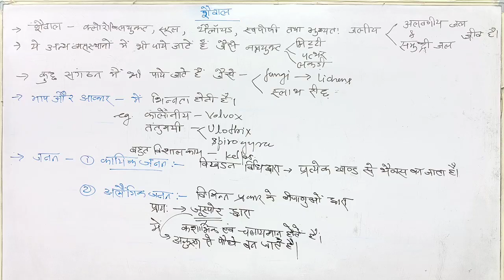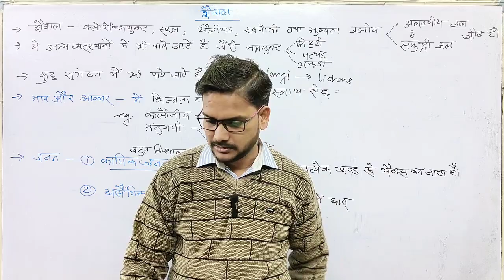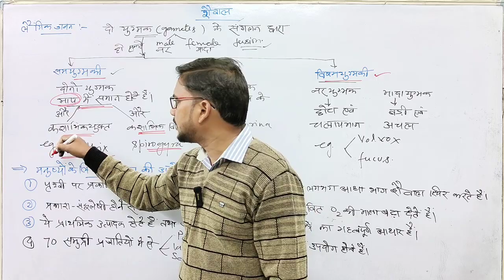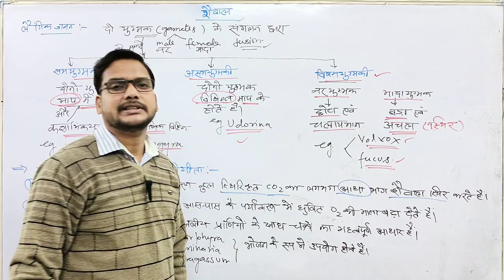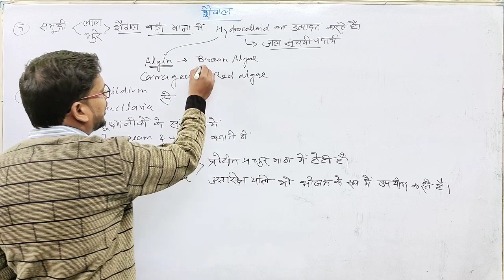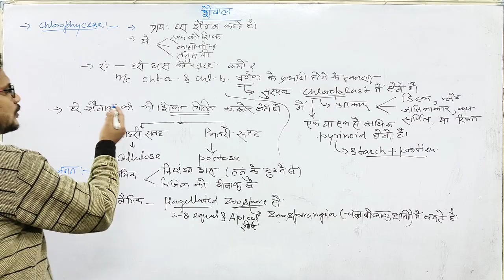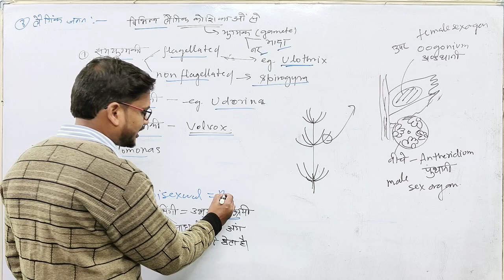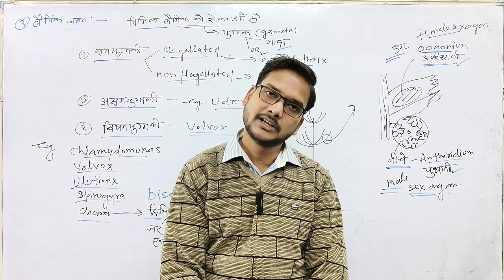कक्षा 11 || पादप जगत || Lec-2 || शैवाल Part-1 परिचय एवं क्लोरोफाइसी NEET